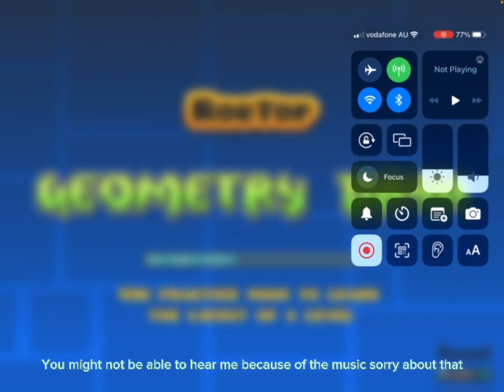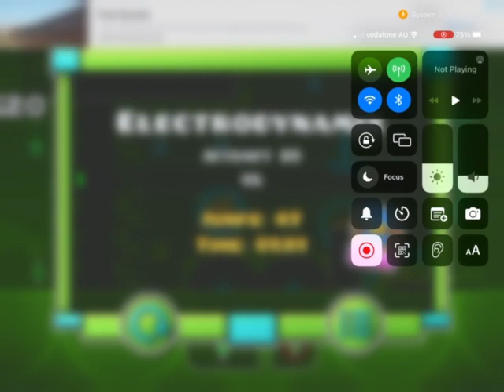Geometry dash lite!!